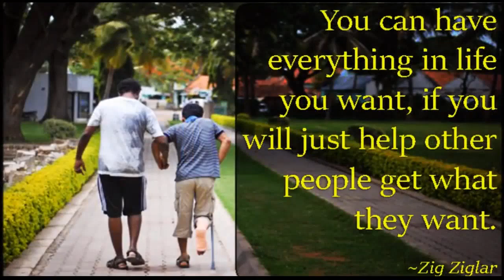people helping people financially crowdfunding | 5050 Crowdfunding Program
Crowdfunding is a concept that allows you to legally raise money for virtually anything… Children's Education -- Medical Bills -- Paying Off Your Mortgage -- Funding Your Passion As An Artist -- Mounting Medical Bills -- Raising Money For Your Ministry -- Funding Your Retirement Account -- Starting and/or Expanding Your Business, Paying out student loans, vacations, pay off debts or a charitable endeavours, like raising funds for a hospital, church or disaster.

50/50 is similar, but we operate in a cooperative way, rather than being totally dependent on whatever the big crowdfunding companies limit you with.